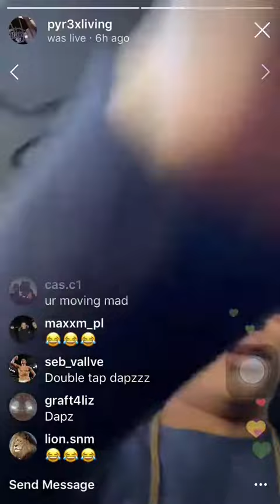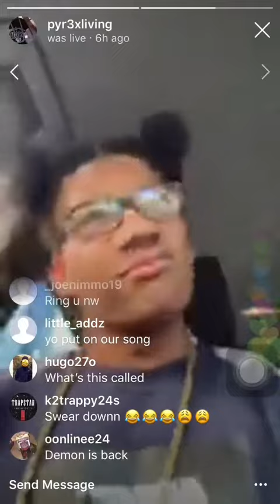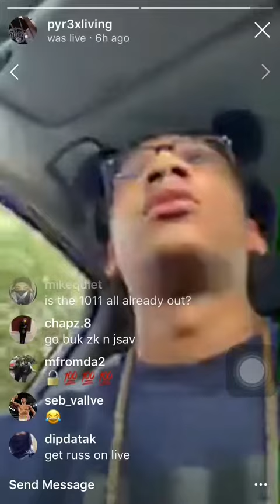Digga d (1011) fresh home listening to gsplah(Harlem) drilla (grove) and sk (tooting) exclusive